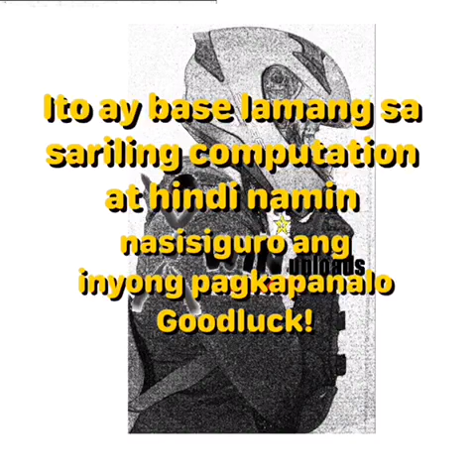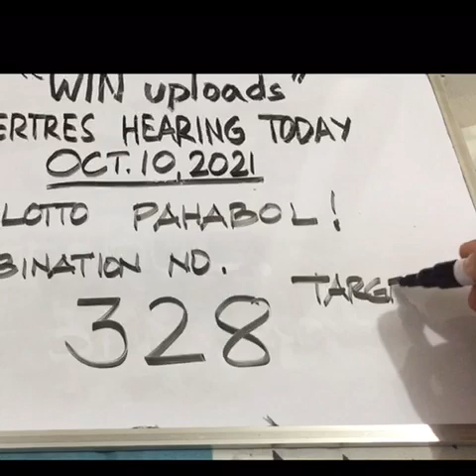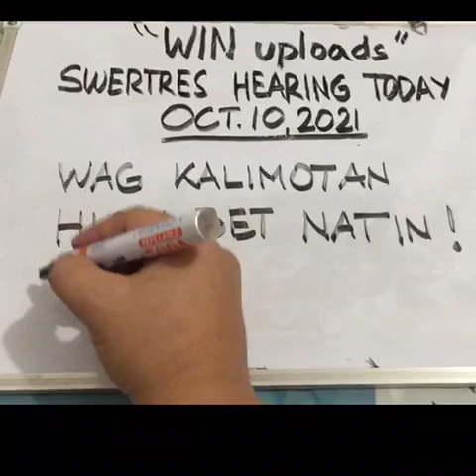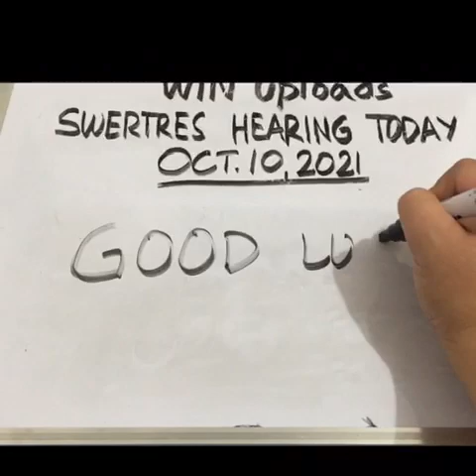Swertres Hearing Today PAHABOL October 10, 2021 Best Bet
SWERTRES LOTTO HEARING TODAY. Swertres (3D Lotto) Hearing/ Guide Today PAHABOL October 10, 2021. Check out our Daily Swertres Hearing and STL Hearing Guides and probables base on analysis and computation. Good luck! swertreshearing​​​​​​​​​​​​​​​​​​​​​​​​​​​​​​​​​​​​ swertreshearingtoday​​​​​​​​​​​​​​​​​​​​​​​​​​​​​​​​​​​​ 3dlotto​​​​​​​​​​​​​​​​​​​​​​​​​​​​​​​​​​​​ swertreshearingguide​​​​​​​​​​​​​​​​​​​​​​​​​​​​​​​​​​​